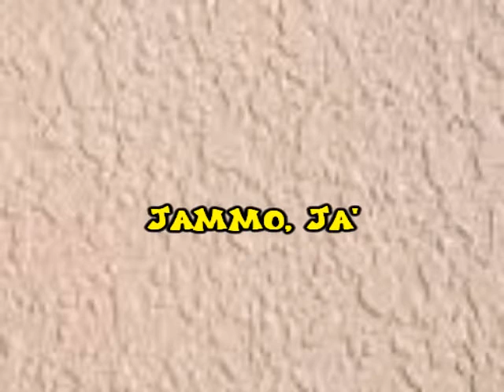Claudio Villa Karaoke tuppe tuppe mariscia' Base Musicale Alta Qualità